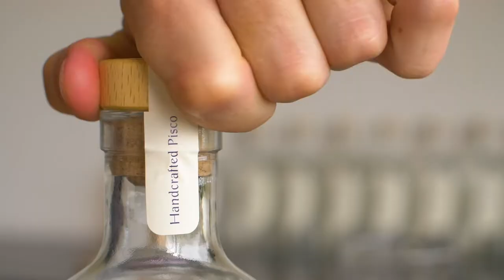Discover the World of Single Origin Peruvian Pisco - SUYO Pisco (Membership Episode 178)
Pisco is the best kind of brandy that I bet you’ve never heard of.

It all starts in the vineyards in Peru. The grapes are picked, pressed, and fermented to create this delicious spirit.

Peruvian Pisco is so pure that not even one drop of water will ever touch the inside of the bottle.

This liquor is never cut with sulfates or additives, and let me tell ya, you can definitely taste the quality.

In this episode, we talk with Alex Hildebrandt, co-founder of SUYO Pisco about:
- Using the playbook that Tequila and Mezcal brands created
- The feud between Peru and Chile over Pisco

Get ready, you are about to discover the world of Single Origin Pisco.